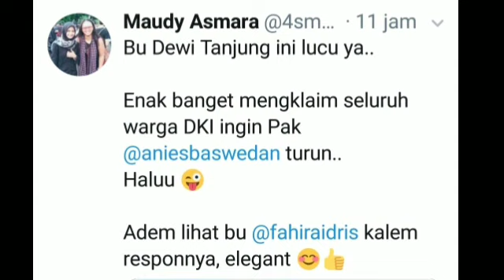SIMAK;DEWI TANJUNG PERLIHATKAN KE NG0T0TANNYA TU RUNK4N ANIES